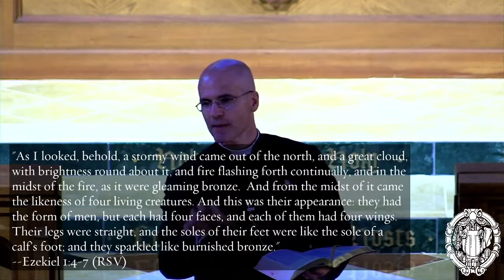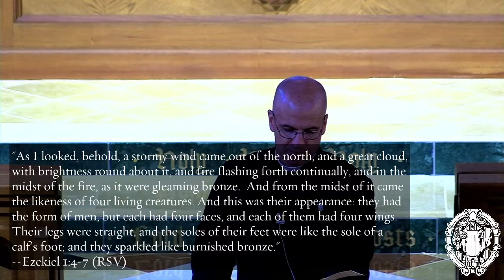Summer Lecture: What Did Ezekiel See?